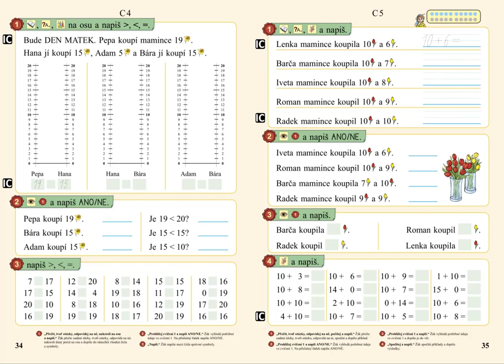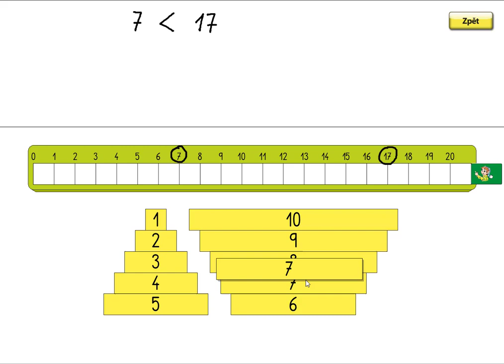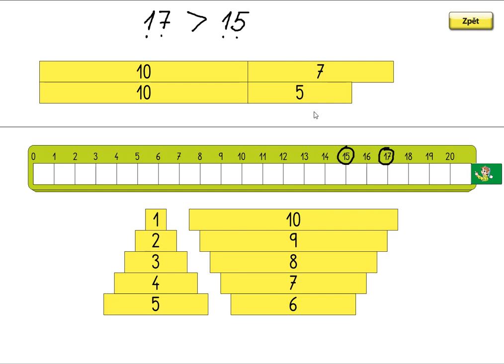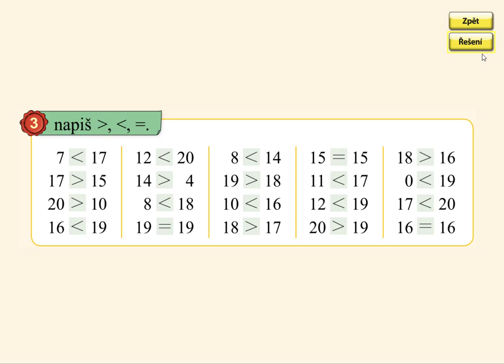Porovnávání (0 -20), MATÝSKOVA MATEMATIKA 3. DÍL - POČÍTÁME DO DVACETI, str. 34, cv.3